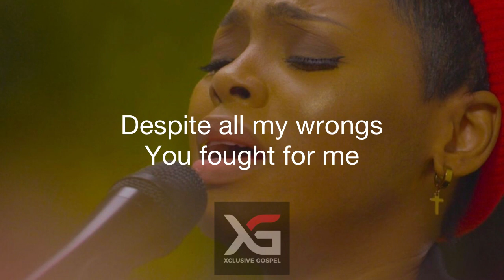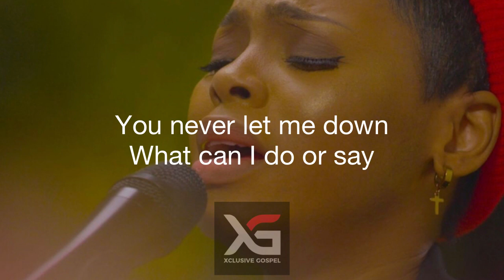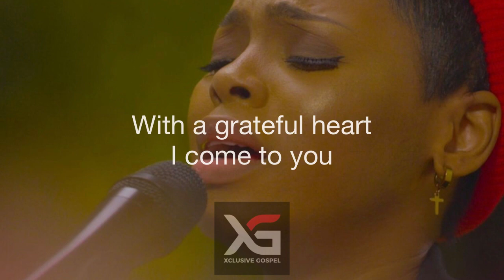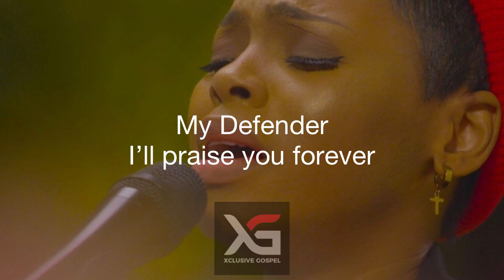Chidinma - This Love (Official Lyrics Video)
The official lyrics of “This Love”, song by Chidinma Ekile.

Chidinma returns with a second song release, after her official public switch from secular to gospel music. “This Love” tells the story of God’s grace on her life and his call for her to his side.